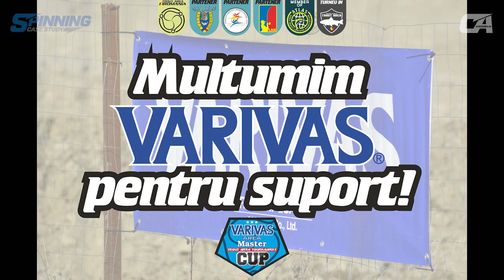Cupa Varivas 2022 - Campionatul National de Trout Area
Etapa a cincea a Campionatului National de Trout Area 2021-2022 s-a desfasurat pe pista de concurs de la Patravaria Crasna. In acest film puteti vedea cateva imagini din calificari

Daca va plac, as aprecia daca va abonati la canal si contribuiti la ridicarea lui printr-un LIKE si un comentariu.

Am strans deja peste 100 de video-uri cu experiente personale la pescuit, cu prezentarile echipamentelor pe care le folosesc, dar nu numai. Incerc sa incarc si altele, insa as avea nevoie si de sustinerea voastra - Multumesc!

De asemenea, va astept si pe siteul meu, unde am scris de-a lungul vremii o serie de articole tehnice si nu numai, evident, avand ca tema pescuitul

🎣 Ma puteti urmari si pe 🎣

DESPRE SERIA DE EMISIUNI STUDIU DE CAZ LA SPINNING
Fiecare partidă de pescuit la răpitori reprezintă o provocare. Nicio zi nu seamănă cu alta, nicio apă nu se încadrează în tipare fixe. Cristi Albu împreună cu invitații săi, pescari de calibru din elita pescuitului la răpitori sau, din contră, simpli amatori de pescuit, au analizat de-a lungul acestei serii diferite situații, tehnici și echipamente adaptate fiecărui stil în parte, pentru a le explica celor mai puțin experimentați secretele răpitorilor din adâncuri. STUDIU DE CAZ LA SPINNING, o serie de emisiuni pentru fiecare pasionat de pescuitul la răpitori. Vă mulțumim că ați găsit răgaz și în acest an să urmariți această serie de la Fishing & Hunting Channel.